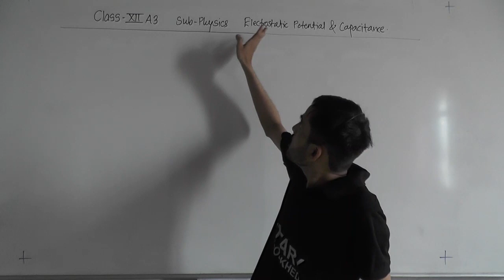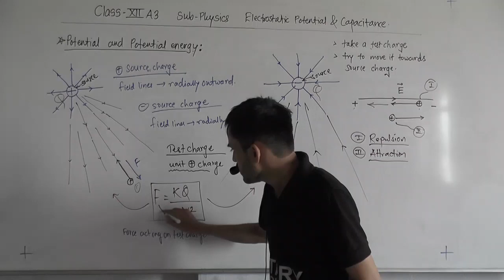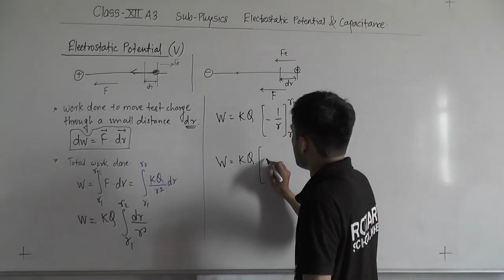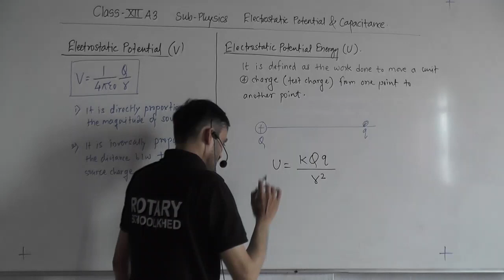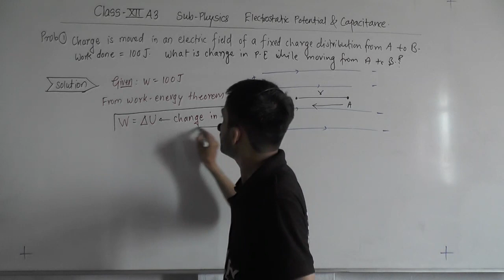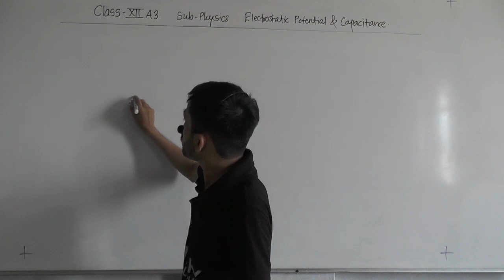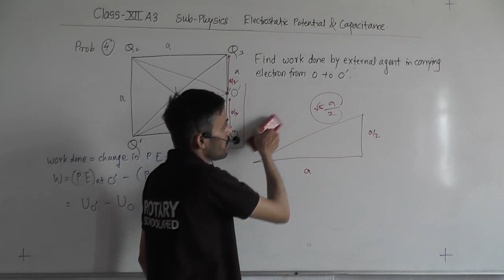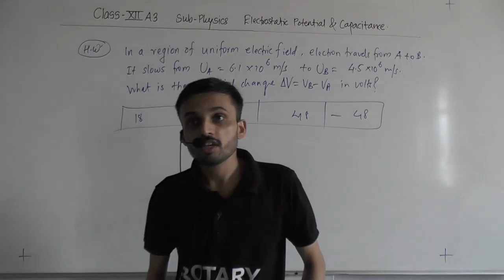Electrostatic Potential &capacitance Lec 2